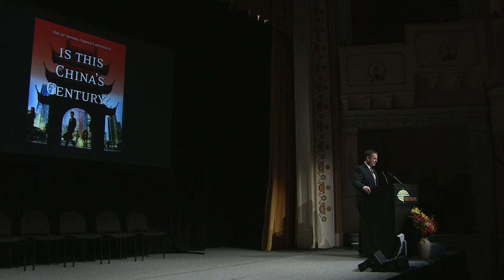2019 Camden Conference - Robert Daly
The 2019 Camden Conference asked the question, ”Is This China’s Century?” Our ten speakers explored China as it emerges as a major global power, facing complex challenges in its domestic economic, social, environmental, and political affairs, as well as in its relations with Asian neighbors, the United States, and the broader international community.